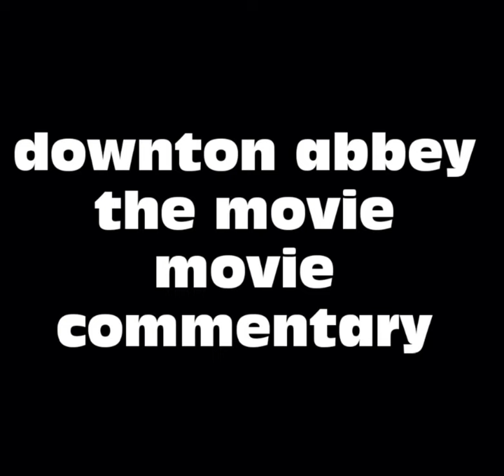Downton Abbey The Movie Movie Commentary